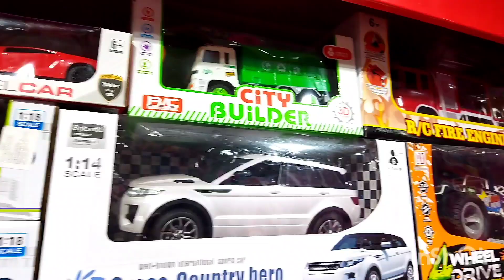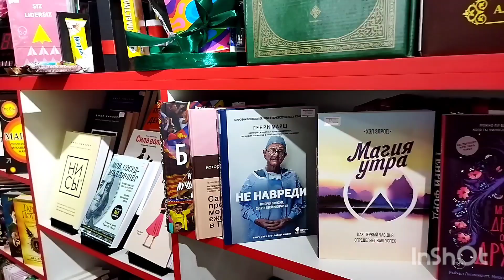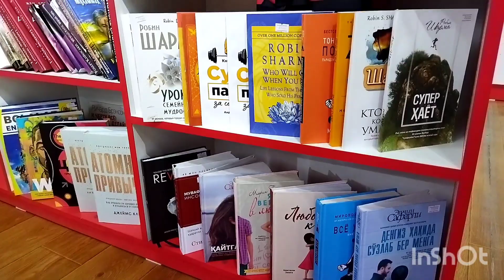ЧИРЧИК 2022 . ОБЗОР МАГАЗИНА СЮРПРИЗ. ЧИРЧИК, ТРОИЦК